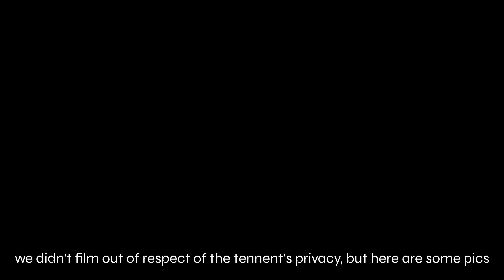SO EXCITED to move into my Chicago South Loop Studio Loft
Chicago Lifestyle Vlog